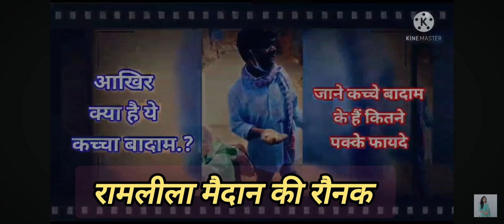रामलीला मैदान की रौनक। रामलीला का आनंद मूंगफली के संग।Ramlila Ground Live .Enjoy with peanut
रामलीला मैदान की रौनक। आनंद लीजिए मूंगफली का भी। Ramlila Ground Live .Enjoy with peanut